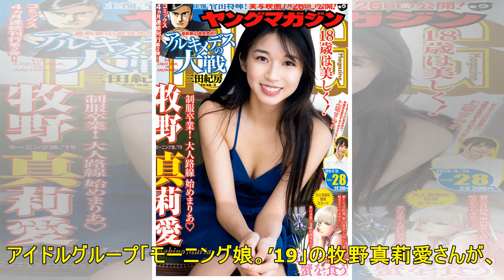牧野真莉愛：モー娘。の“最強美少女”が「ヤンマガ」で新境地 - MANTANWEB（まんたんウェブ）